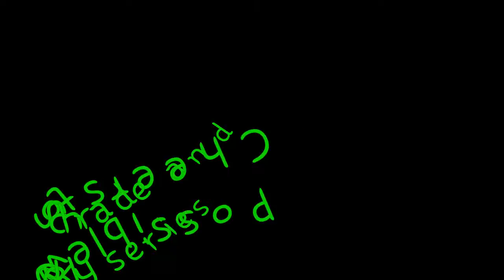Possible weekly series and quick cheers to Shrade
I'm thinking of possibly doing a weekly series called "the dumbass of the week" I don't say much about it yet because I'm still working on it. It should be alot of fun. Plus, I had to give Schrade a cheers for their excellent customer service.